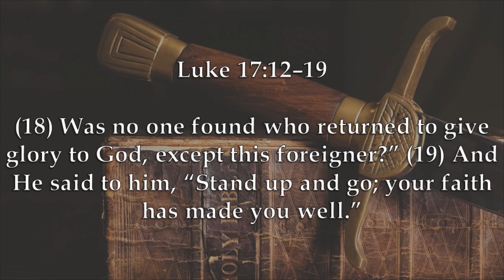Chaplain's Report- A Good Day To Say Thank You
On Veterans Day, Caleb thinks about the best examples of gratitude in the Bible. He goes to the story of Jesus healing 10 lepers and only 1 returning to thank Jesus for the miracle found in Luke 17:12-19.